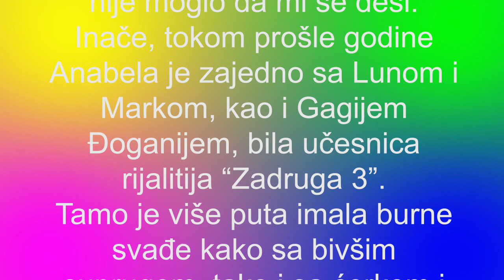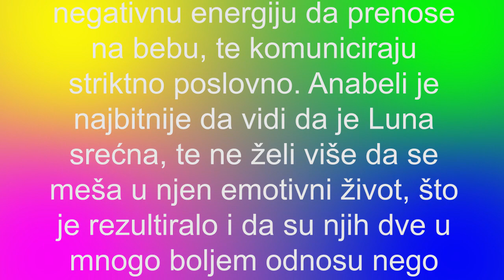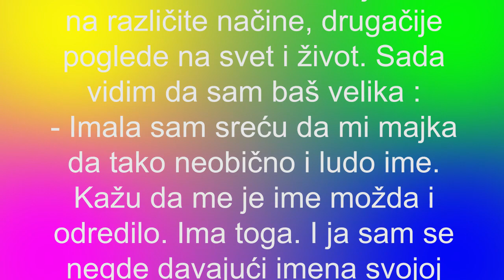Anabela otvorila dušu - MISLE DA ĆE TIME DA ME POREMETE